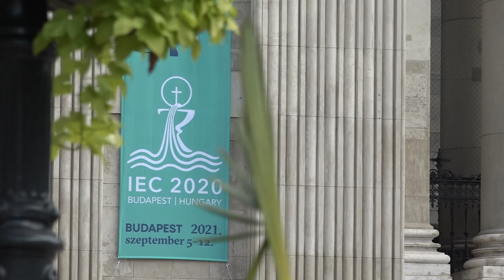2021.09.11. - Közlekedési káosz várható holnap Budapesten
A Nemzetközi Eucharisztikus Kongresszus miatt vasárnap útlezárások lesznek a magyar főváros több pontján is. A kongresszus záró szentmiséjét, az úgynevezett statio orbist Ferenc pápa mutatja be a Hősök terén.